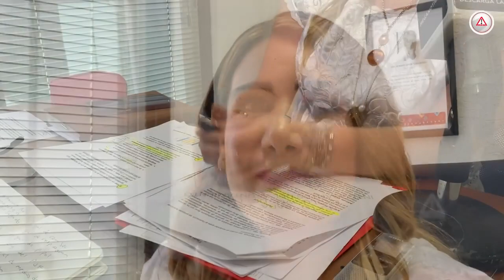Carlos Morales ha incrementado el impuesto predial en los últimos dos años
Con la aprobación a la modificación a la tabla de valores de la propiedad el 6 de diciembre, el presidente del H. Ayuntamiento de Tuxtla Gutierrez., ha incrementado el impuesto predial dos veces en los últimos dos años.